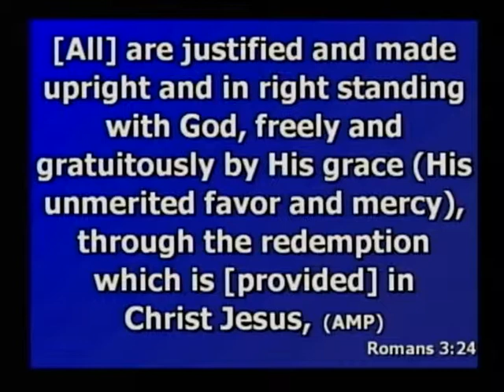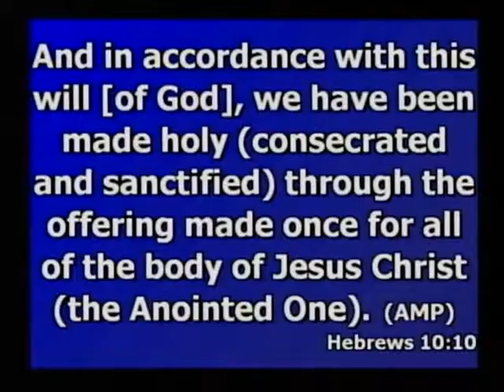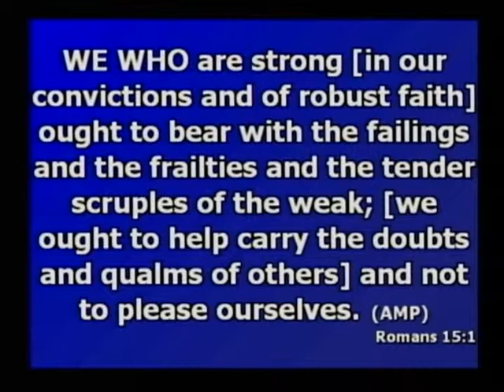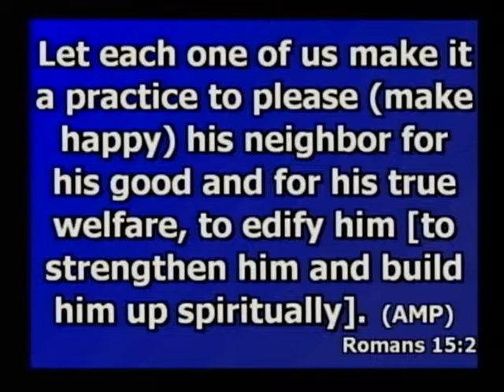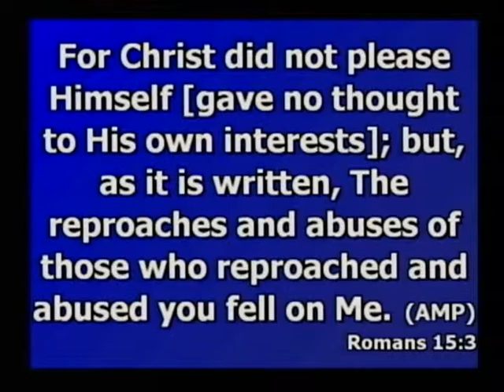God made us holy - Bob Tilton